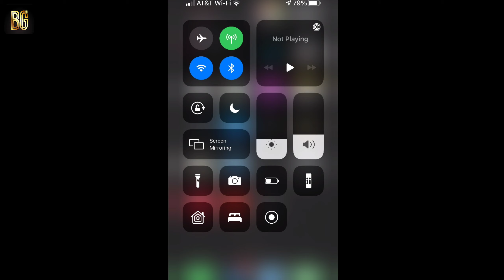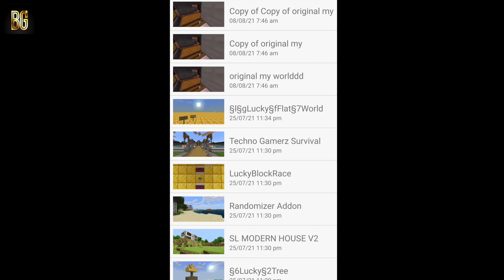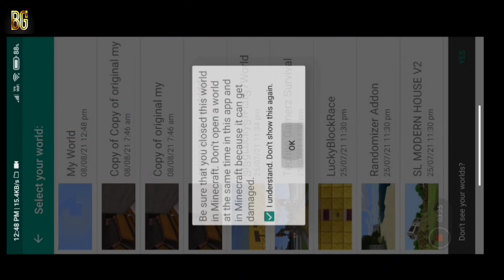🛑 BGMI GRIND | RUSH GAMEPLAY STREAM | BENDER GAMERZ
🛑 BGMI GRIND | RUSH GAMEPLAY STREAM |
 BENDER GAMERZ

STREAM RUNTIME -
2 HOURS
19 MINUTES
59 SECONDS
984 MINISECONDS

Love u to (video puri dekne wale)
Johh unsubscribed hai ( yaarohh hamari family ka part bano )
haters (challenge bolo beta)

© BENDER GAMERZ - 2021
This is an official youtube channel about some great gaming stuff .

upar wala tumkohh kush rake aabb jaoo kya mere love letters bhi padoge . 😂😂